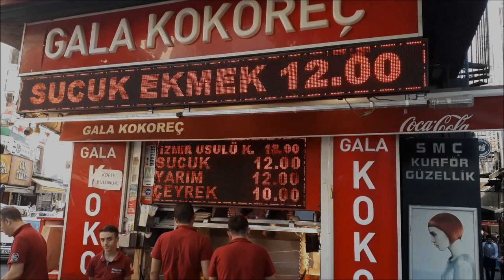Traditional Turkish Foods Ep. 2 Lamb Intestine Sandwich & Mussel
Bu sefer Beşiktaş'ta Gala Kokoreç'deyiz.İsmet bu bölümde de kokoreç ve 100 midye yedi.